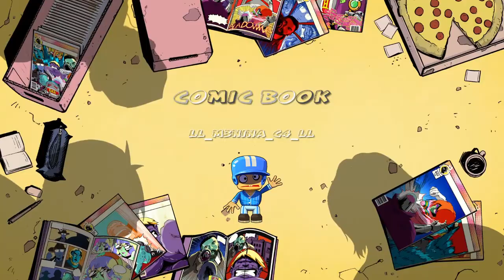A melhor capitura afk (gta5 )